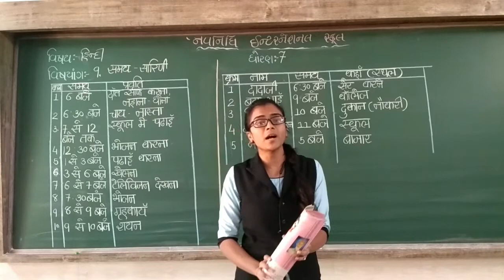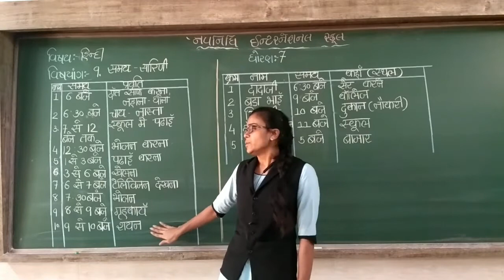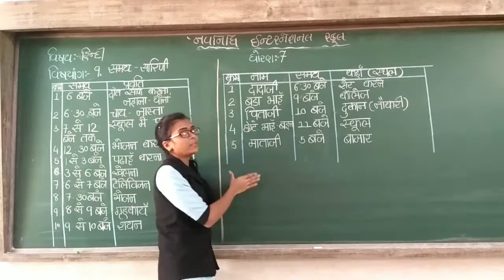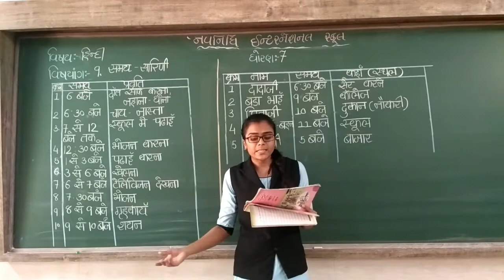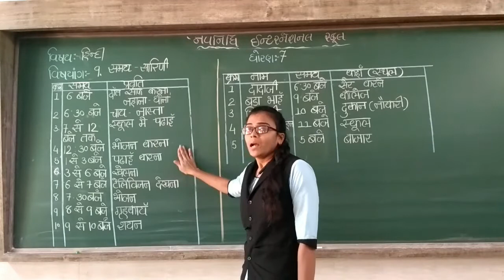GSEB | ગુજરાતી માધ્યમ | ધોરણ - ૭ | हिन्दी | पाठ - ९ | समय-सारिणी (भाग-१)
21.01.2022